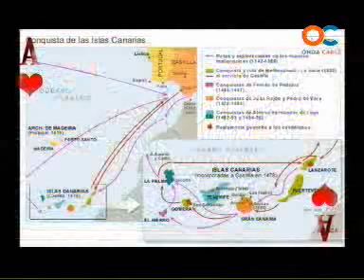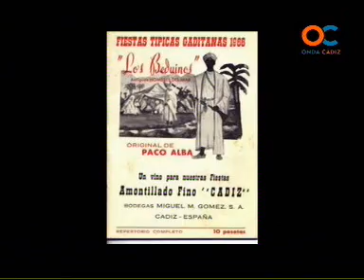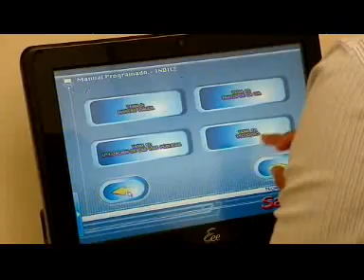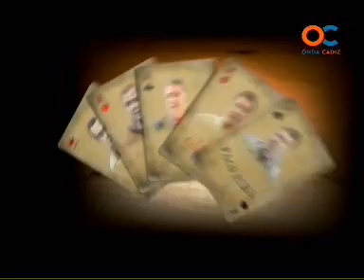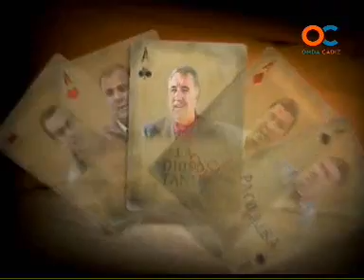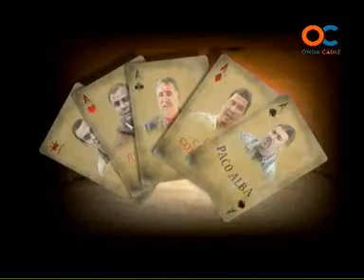EL FAROL 04-03-11